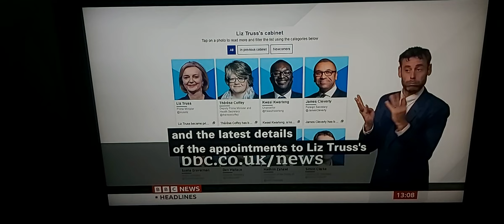BBC Political on new PM and Opposition Leader clashes over windfall tax on opening 1st PMQ/Reactions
BBC News at One with BSL interpreter on BBC News Channel on Wednesday 7th September 2022.

BBC Political Correspondent Damian Grammatiacs reports.

PM Liz Truss on her 1st PMQ's in House of Commons in Parliament during PMQ's earlier this lunchtime today.

Sir Kier Starmer in House of Commons in Parliament during PMQ's earlier this lunchtime today.

Therese Coffey, new Deputy Prime Minister and Health Secretary in BBC Westminster Studios on BBC Breakfast News on BBC News Channel earlier this morning.

David Lammy, Shadow Foreign Secretary at College Green in Westminster, London on BBC Breakfast News on BBC News Channel earlier this morning.

BBC Political Correspondent Nick Earley in Central Lobby of Parliament in London, talks live to Jane Hill.

Please accept my apologies for missing start of filming.